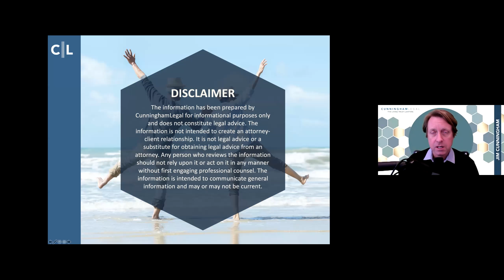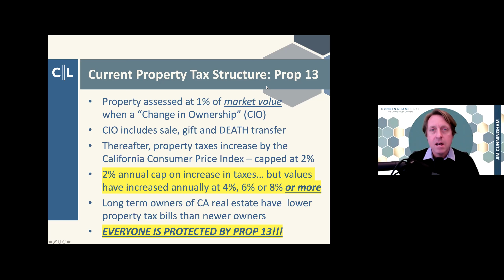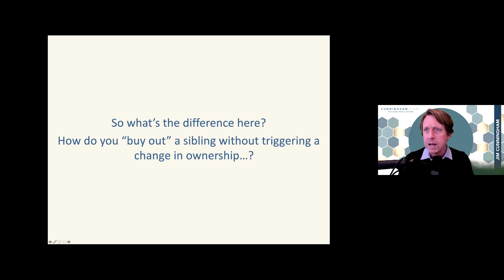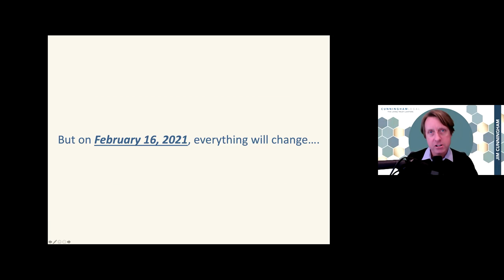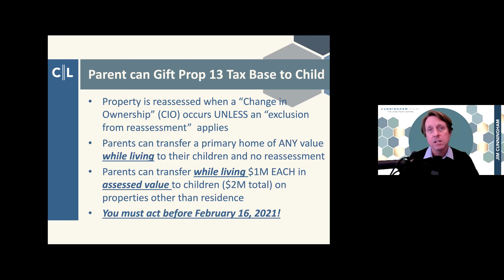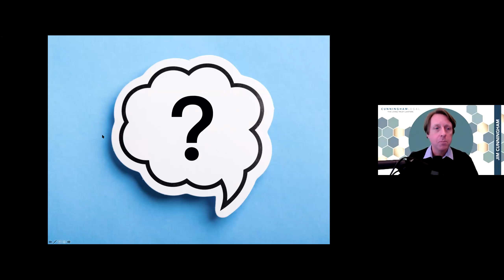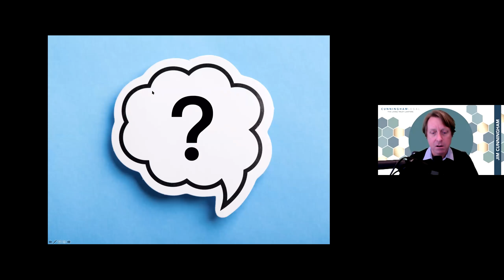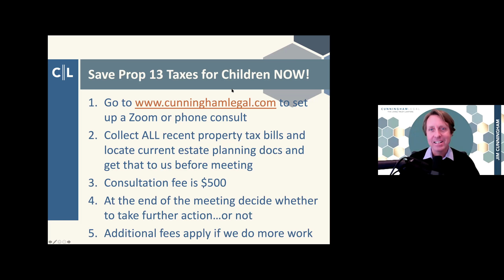How to Buy Out Sibling & PRESERVE Prop 13 if Parents Pass: Prop 19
Want to buy out a sibling’s interest in CA house after parents pass?

URGENT PROP 19 UPDATE: The deadline of February 15, 2021 has now passed. But CunninghamLegal has A NEW PROP 19 STRATEGY to retain Prop 13 caps for your children. Read for more details!

If you are thinking about buying out a sibling’s interest in a California house after your parents pass, you need to act fast and tread carefully. ESPECIALLY after the passage of Prop 19 in California. Proposition 13 tax caps are vital, and often LOST when a sibling buys out another (This is a danger any time there’s a change of ownership--death, sale, or gift). Watch this informative webinar to learn expert legal tips on how to handle family owned properties without losing Proposition 13 taxes.

When you inherit property, Prop 13 is an intersection of trust law and real estate law, as well as a whole bunch of other legal matters. The taxes on the property can end up very high if you don’t get the help of a certified specialist lawyer in Estate Planning. Anytime there’s a change in ownership, your property could be reassessed, at a higher tax cap value. Whether you think your situation is complex or simple, or if your sibling is entitled through the last will or a living trust our estate planning attorneys can explain Prop 19 in California in a minute, give you the basics, and help you with the pros and cons of the buy-out process.

to discuss estate planning, keeping your last will or living trust up to date, and find out about upcoming California estate planning events. Offices throughout California.